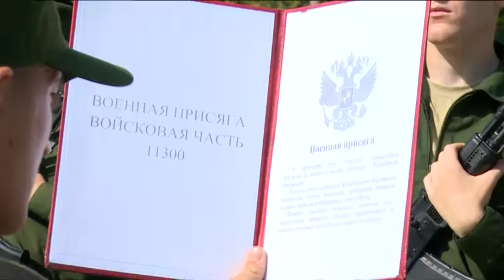Торжественная церемония принятия воинской присяги прошла Учебном центре Железнодорожных войск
Торжественная церемония принятия воинской присяги прошла в Учебном центре Железнодорожных войск в Загорянском. Клятву на верность Родине дали и наши земляки, щелковцы. Их родственники и друзья приехали на это важнейшее событие в жизни армии. С подробностями Андрей Цеханович